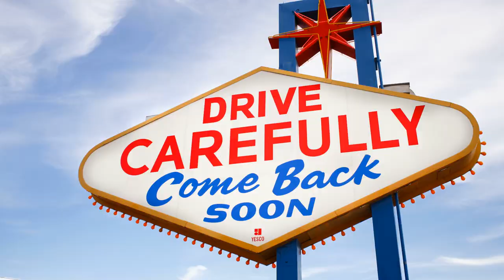Snow Summit Bike Park 2015- Scott Byerly Shreds down Big Bear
Scott Byerly, Kris Burke, and Steve Campbell headed to Big Bear, California to shoot some 3D clips for a upcoming MTB project. Byerly has always killed it on bikes. Here he is ripping up Snow Summit Bike Park last month.

Shot&Edit- Steve Campbell